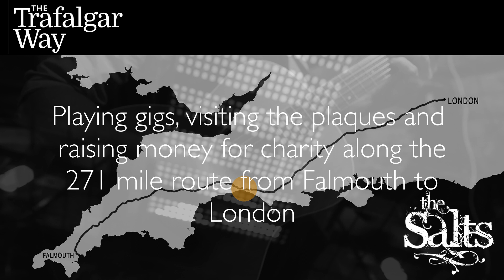The Salts - The Trafalgar Way